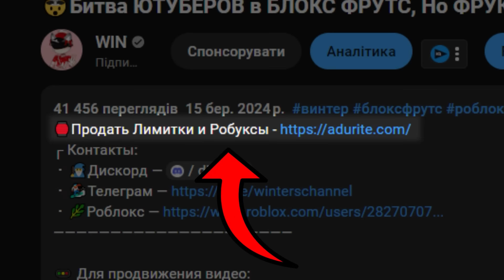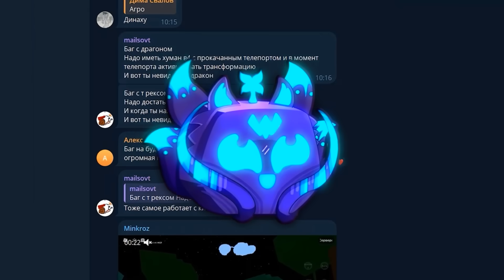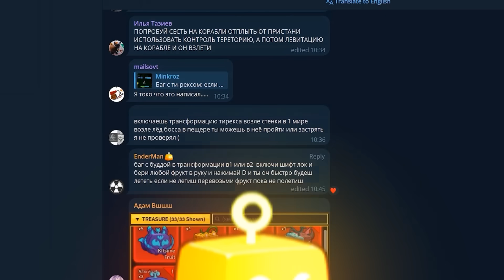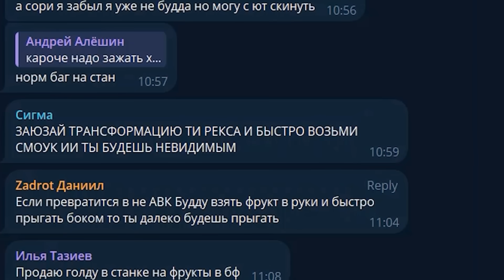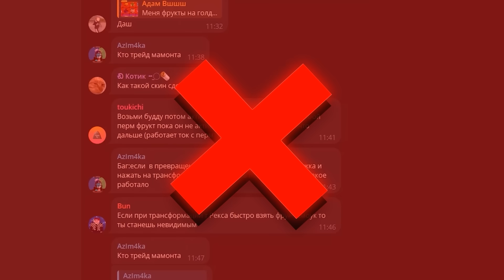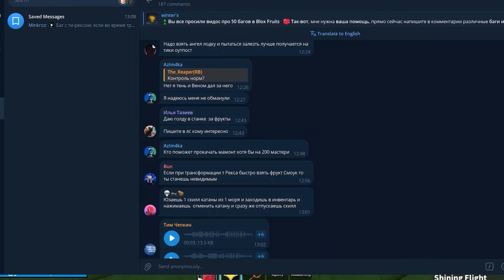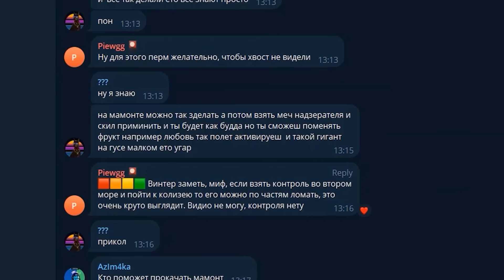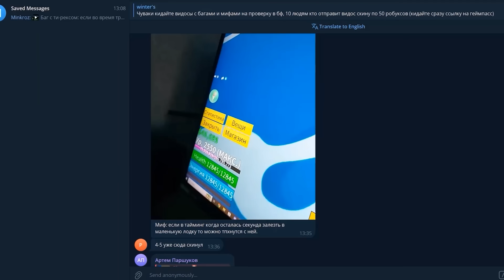🔥 Я Проверил 20 НЕРЕАЛЬНЫХ БАГОВ в БЛОКС ФРУТС (Blox Fruits)